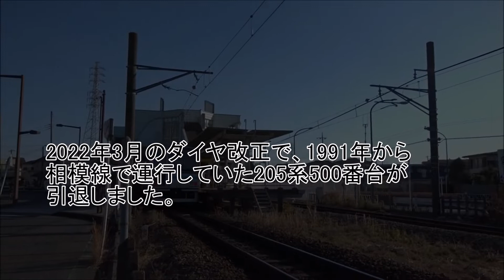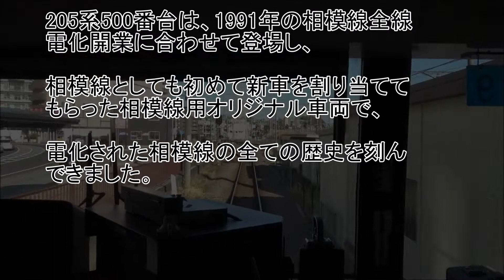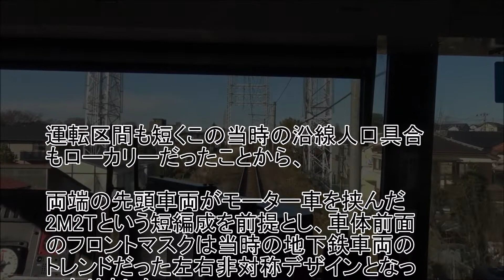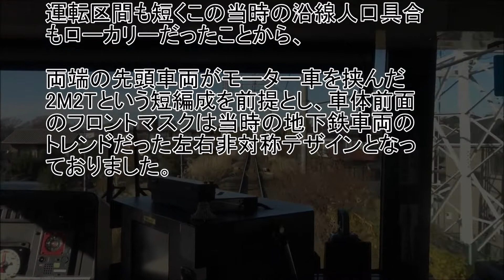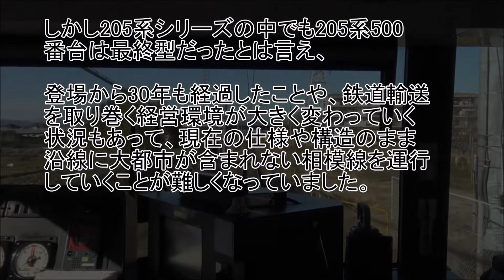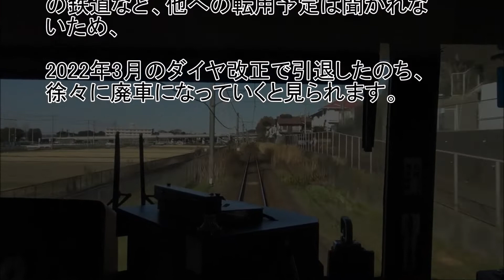相模線205系500番台 引退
2022年3月のダイヤ改正で、1991年から相模線で運行していた205系500番台が引退しました。

205系500番台は、1991年の相模線全線電化開業に合わせて登場し、相模線としても初めて新車を割り当ててもらった相模線用オリジナル車両で、電化された相模線の全ての歴史を刻んできました。

この当時、国鉄時代やJR東日本時代を含め、都心を運行する路線と、ここから国土軸の各地に放射状で向かう主要5方面以外に新型車両が割り当てられることはなく、近くの横浜線や南武線も他路線からの中古車両の転属となっていました。

そんな中での相模線新型車両だった205系500番台は、相模線の特性に合わせた独自仕様となっており、登場当初から押しボタン式半自動ドアというのちの時代のローカル線でスタンダードとなった仕組みが備わっていました。

運転区間も短くこの当時の沿線人口具合もローカリーだったことから、両端の先頭車両がモーター車を挟んだ2M2Tという短い編成を前提とし、車体前面のフロントマスクは当時の地下鉄車両のトレンドだった左右非対称デザインとなっておりました。

車体の帯の青緑とライトブルーは、沿線で並走する相模川の水面をイメージしていたとされ、簡素な設計で各地に量産化された205系ファミリーであったとは言え、色も形状も編成長も、一目で相模線の車両であることが分かる独特のフォルムとなっていました。

しかし205系シリーズの中でも205系500番台は最終型だったとは言え、登場から30年も経過したことや、鉄道輸送を取り巻く経営環境が大きく変わっていく状況もあって、現在の仕様や構造のまま沿線に大都市が含まれない相模線を運行していくことが難しくなっていました。

相模線は短い運転区間を少ない運転本数で運用していたこともあり、205系500番台は13編成52両しか存在していなかったため、車両更新は瞬く間のうちに行われてしまい、2021年11月に省エネでワンマン運転に対応したE131系500番台が登場して以降、わずか4か月で入れ替え体制が完了しました。

車両自体の老朽化や相模線オリジナルだった205系500番台は、地方路線や海外の鉄道など、他への転用の予定は聞かれないため、2022年3月のダイヤ改正で引退したのち、徐々に廃車になっていくと見られます。